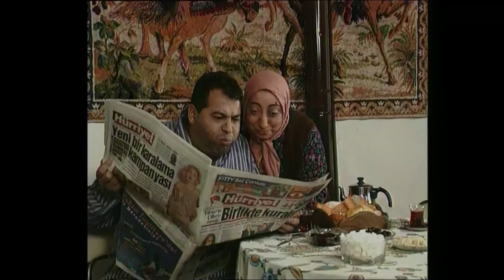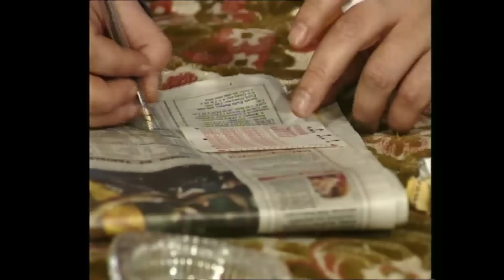Şimdi Seni Bununla Nasıl Döveceğim? | Yasemince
"İtilmiş'e kask Şoku"

Kakılmış, İtilmiş'in dayağına karşın kask önlemi aldı.